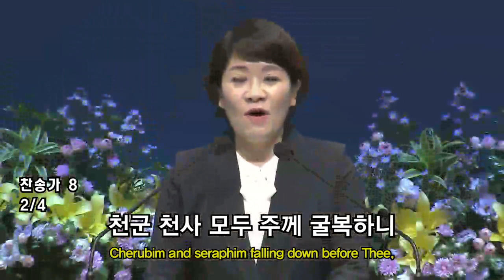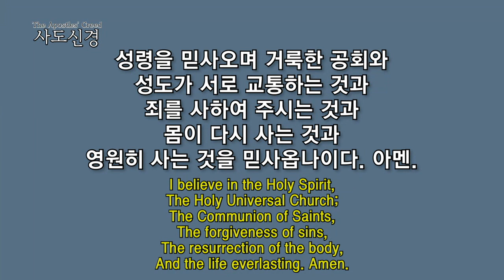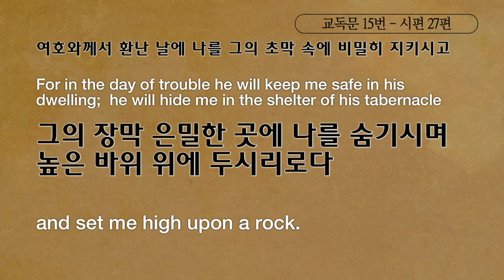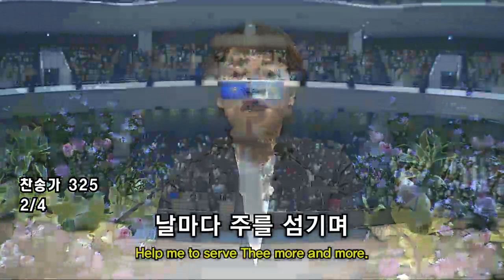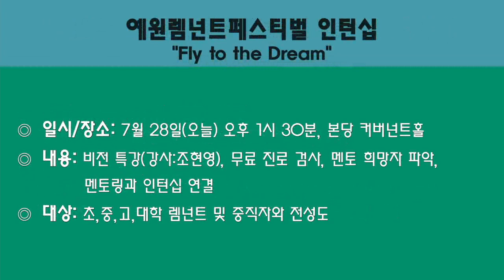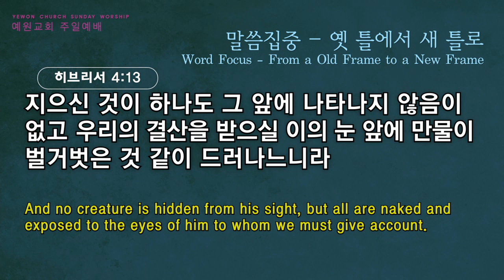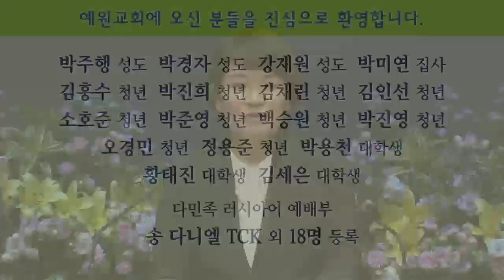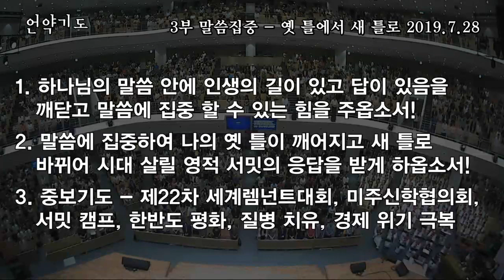[3부 주일예배 전체예배] 말씀집중-옛 틀에서 새 틀로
3부 주일예배 전체예배
히브리서 4:12-13
말씀집중-옛 틀에서 새 틀로
김철연목사